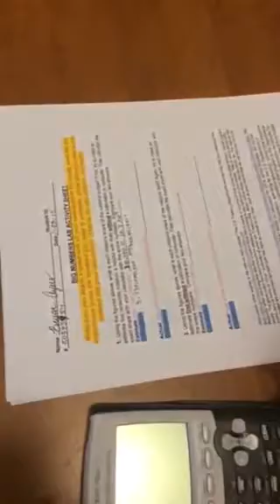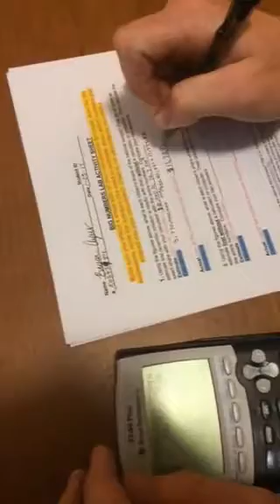Physical Science, Lab 1, Bryan Ayers